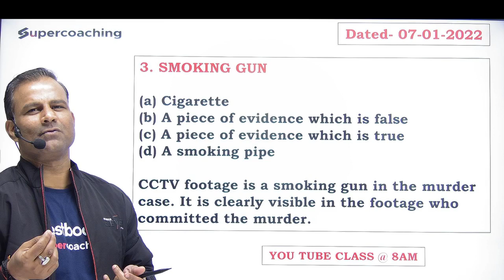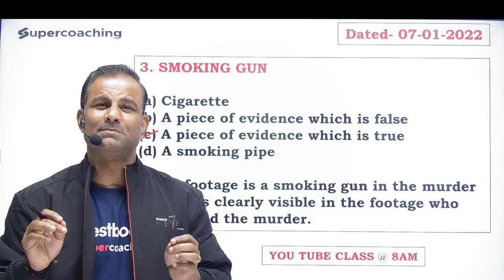Daily Words | Day 3 | Smoking Gun | Learn English with Deepak Sir for all Teaching Exams